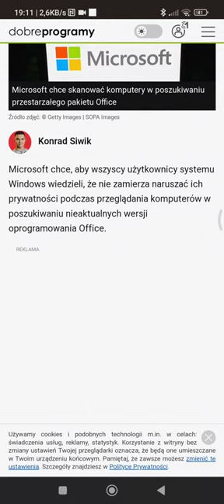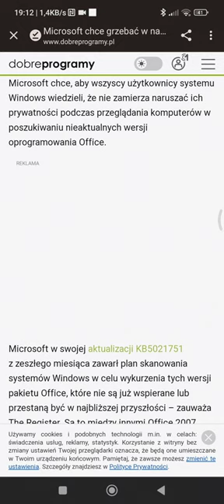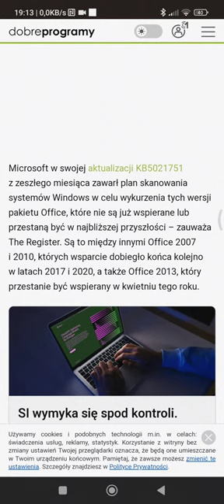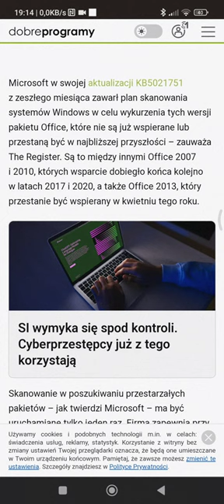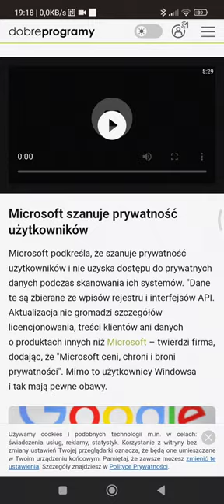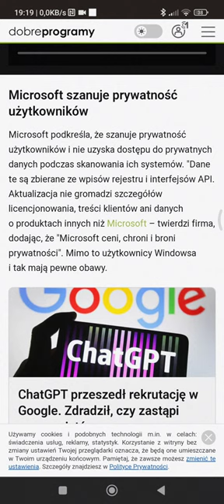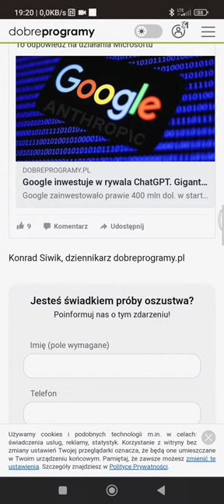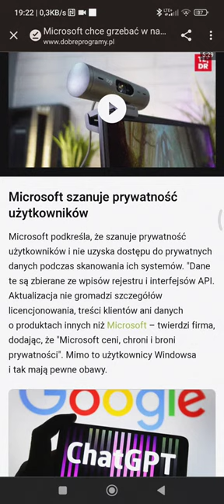Microsoft chce grzebać w naszych Komputerach